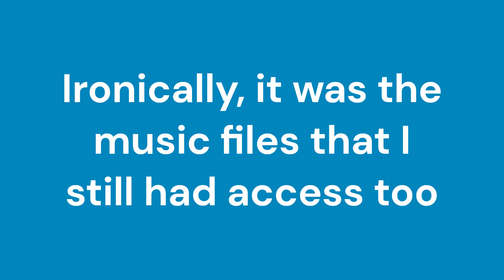What happened to Castlevania Scratch?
If you liked the music, you can stream on both YT and Spotify

Decided to clear up something that I never really explained

Other music you heard:
Tidal Tempest Past JP - Sonic CD
Theme of Iron Man - UMvC3